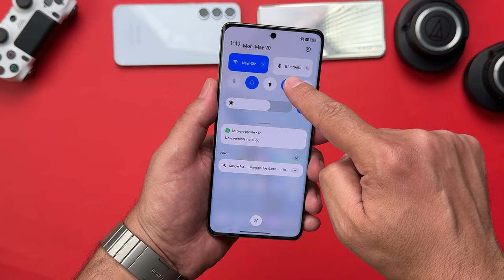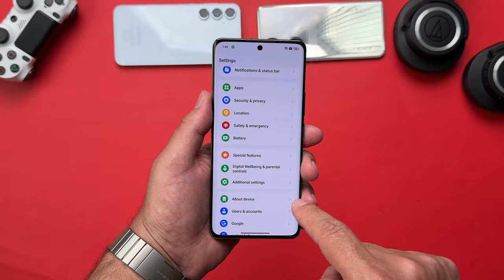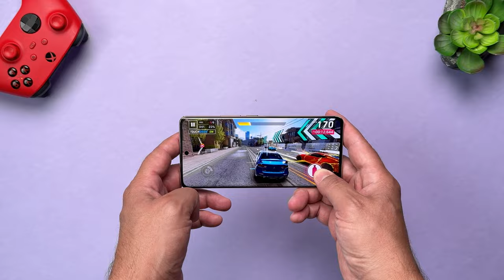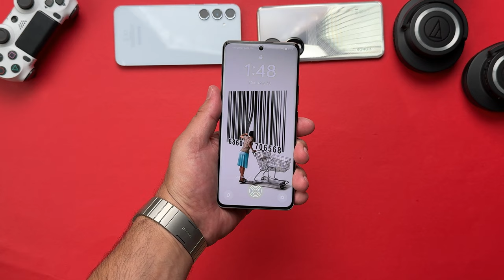هل هذا أفضل هاتف متوسط لعام 2024 ؟ Realme 12 Pro+ review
وأخيرا مراجعة هاتف  ريلمي 12 برو بلس
تصميم هو الأفخم في فئنه
لأول مرة في هاتف متوسط عدسة بيرسكوب
والمزيد من التفاصيل في هذه المراجعة